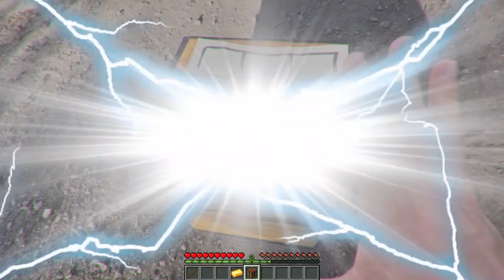Top 5 Minecraft in Real Life POV DIAMONDS Realistic Texture Pack